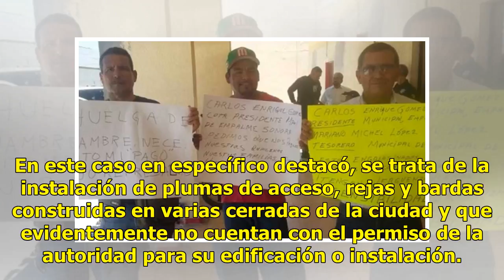La Cidue atiende 12 casos por inconformidad en la instalación de controles de acceso en colonias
Suscríbete ahora a nuestro newsletter Ratio: 0 / 5 HERMOSILLO, SON.- Son 12 los procedimientos de inconformidades de instalación de controles de accesos en cerradas, los que actualmente están siendo revisados y analizados por la Coordinación de Infraestructura Desarrollo Urbano y Ecología (Cidue). F...